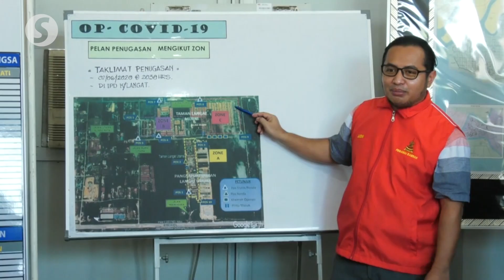Covid-19: Kuala Langat largest area placed under semi-enhanced MCO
Kuala Langat district officer Mohd Jusni Hashim on Wednesday (June 3) said the two-week semi-enhanced movement control order (SEMCO) imposed on Taman Langat Murni and Taman Langat Utama in Bukit Changgang is the largest in the country, with a total area of 4,100 square meters requiring 4.1km of barbed wire fencing.

He said the cordoned area, with a population of 9,000 of which 70 % are locals, has been divided into three zones - A, B and C - for easy management.

The SEMCO was put in effect on June 2 after 20 foreign workers, who live in a hostel in the area, tested positive for Covid-19.